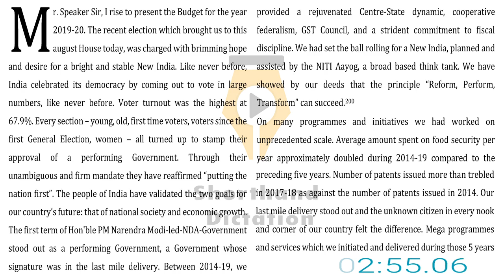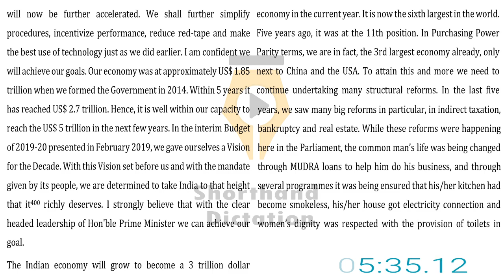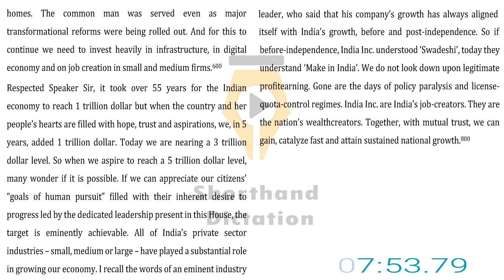#7 | 100 WPM | SSC Grade C STENO | Budget 2020 | PDF | Shorthand Dictation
Download RRB steno journal with strokes vol 1